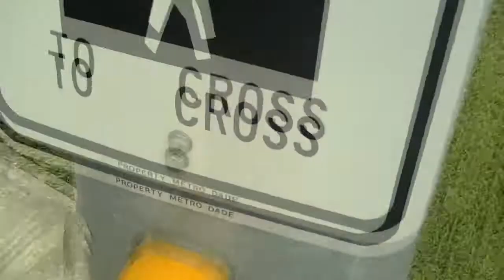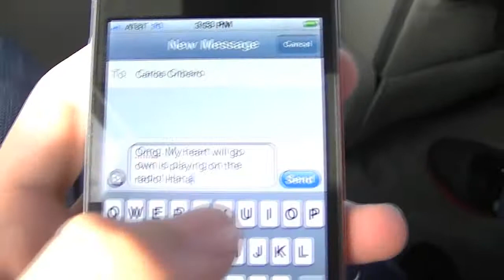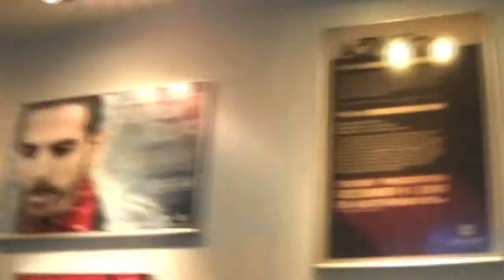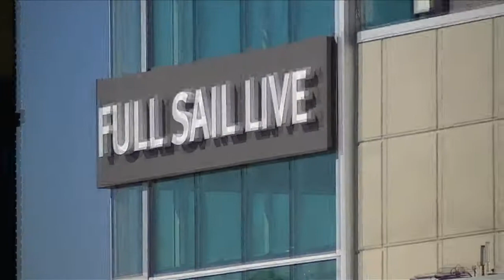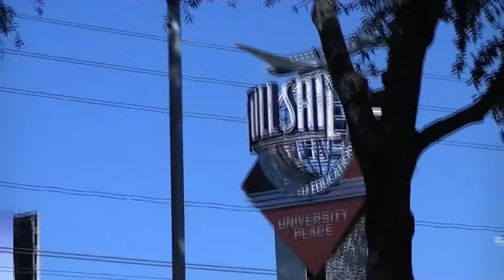Vlog: Deam School Trip - Full Sail Behind The Scenes Tour (Part 1)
College is right around the corner for me. I've already had a school in mind since the beginning of high school. I want to go to Full Sail University. This vlog is the tour my friends and I took of the school. We are all excited to go here next yeart Part 1 of 2